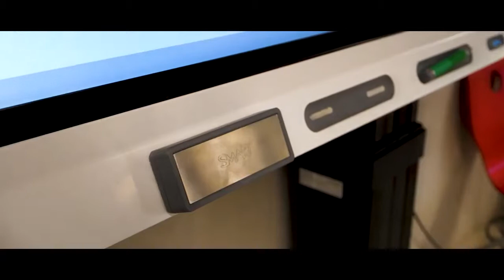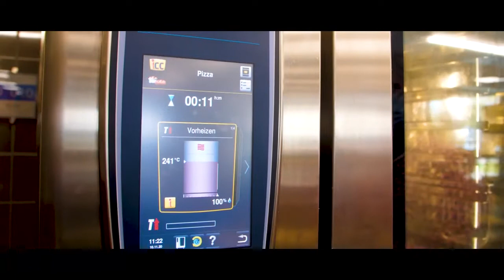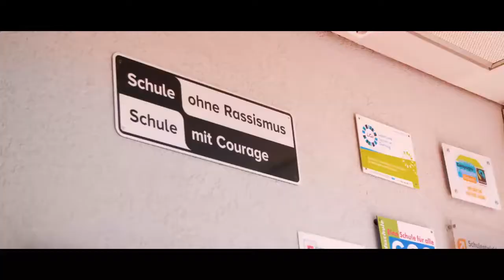Trailer - Willi-Fährmann Gesamtschule